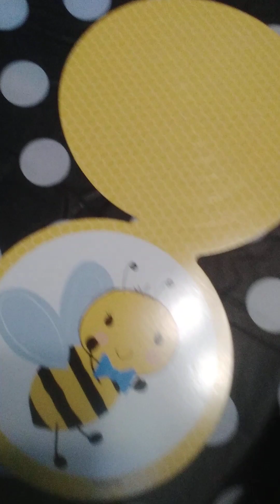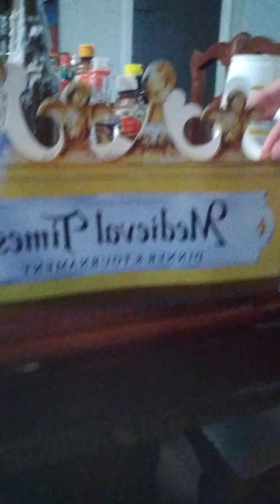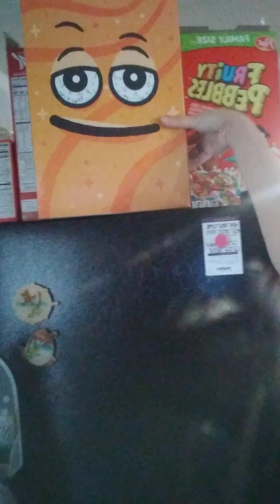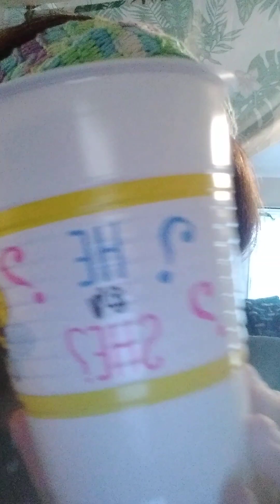Sweet Seventeen Happy Birthday FEBRUARY 2024